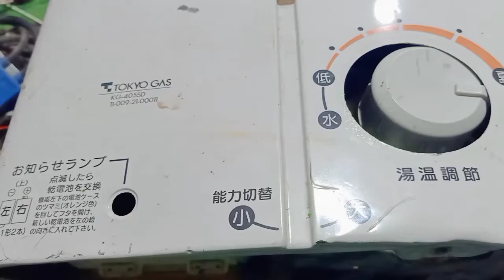How to Put China Gas Gyser Kit in Japanese Gyser||How to repair Gas Gyser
In this video we have shown you all the
 details on how you can easily put the
China circuit kit in a Japanese gas
geyser.  So be sure to watch the
 video to the end and repair
your geyser yourself.
Thanks

For WHATAPP GROUP LINK HERE